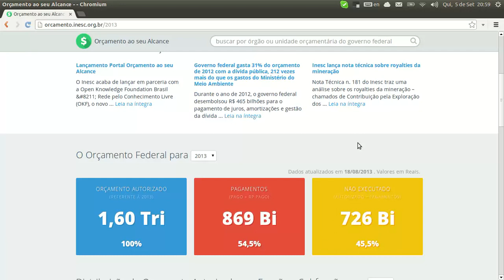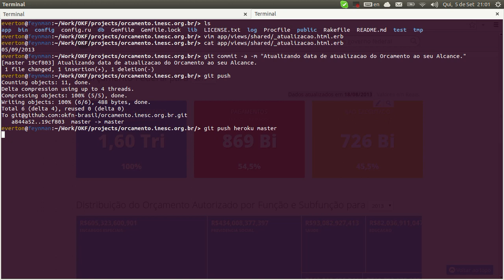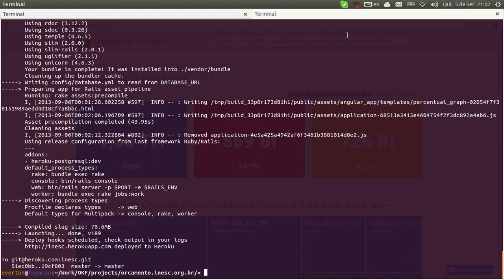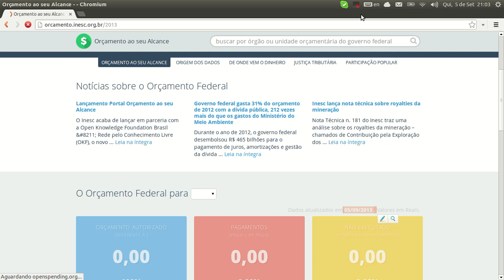Atualizando data de atualização do Orçamento ao seu Alcance